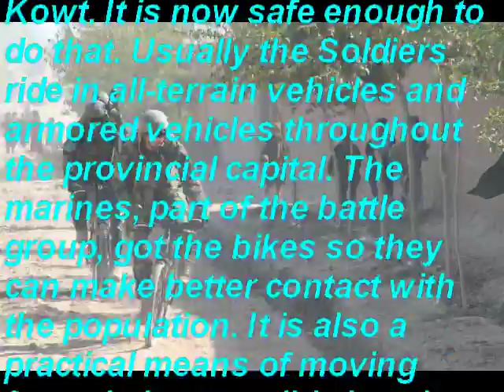Dutch Royal Marine Light Bicycle Infantry backed by AIFV M113 Gavins in Afghanistan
The smart Dutch Army and marines use TRACKED, up-armored M113 Gavin AIFVs with 25mm autocannon for x-country mobility, protection and firepower:

They are also innovating by making their light infantry more mobile by all-terrain bicycles:

"Dutch marines yesterday began bike patrols in Tarin Kowt. It is now safe enough to do that. Usually the Soldiers ride in all-terrain vehicles and armored vehicles throughout the provincial capital. The marines, part of the battle group, got the bikes so they can make better contact with the population. It is also a practical means of moving faster in inaccessible locations in the city. The Afghans have responded enthusiastically to the Dutch initiative."

What are we doing other than getting ourselves killed on roads/trails in wheeled trucks or getting picked off while foot-slogging in bad ACUPAT camouflage uniforms?